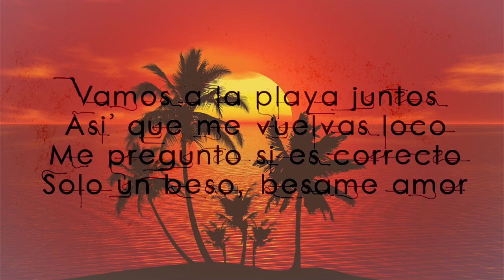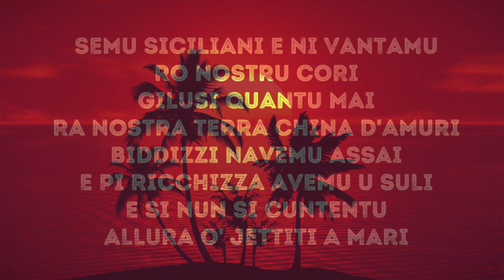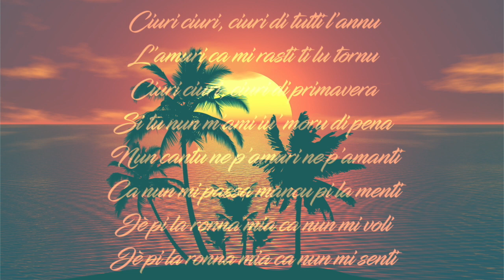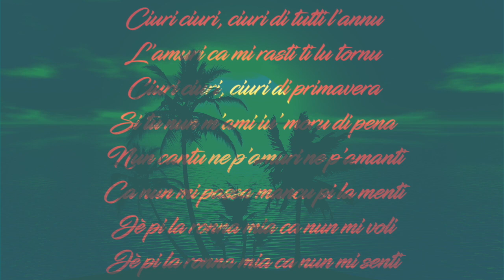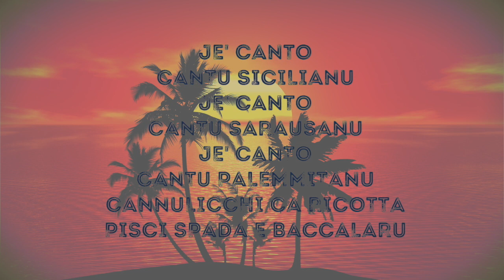Latido del corazón - Xmas Family (Summer Edition)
Lyrics in screen
LATIDO DEL CORAZON - XMAS FAMILY SUMMER EDITION
Autore: Tony Modicano
Recording Label: TM Record
Compositori: Enzo Fazzino, Rosario Fazzino, Giosuel De Luca
Registrata con Diritti SIAE "Gaetano Scimonelli"